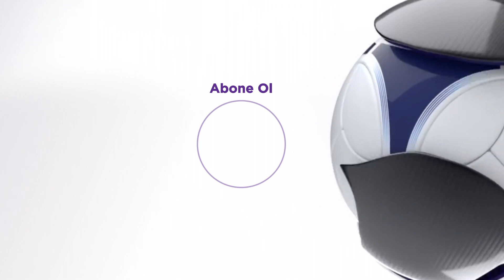M. Başakşehir (2-0) Y. Denizlispor | 31. Hafta - 2019/20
Süper Lig’in arşiv maçlarının özet görüntüleri, en unutulmaz anları beIN SPORTS Arşiv Youtube kanalında!